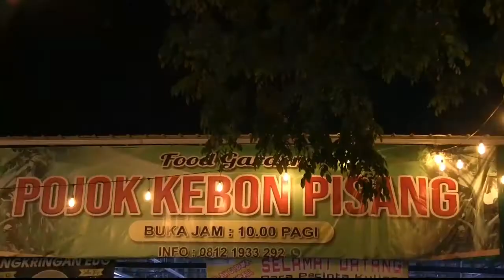Tidak Gunakan Masker, Diminta Laflkan Teks Pancasila - Berita Pagi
Menurunya kesadaran masyarakat dalam menjalani protocol kesehatan, dimasa perpanjangan PSBB transis, terlihat saat tiga pilar kecamataan cengkareng Jakarta Barat, menggelar razia kesehatan di kawasan Duri Kosambi.

Sejumblah anak muda yang tengah asik berkumpul, langsung kabur melihat kedatangan petugas, sementara yang kedapatan tidak menjalankan protocol kesehataan diminta melafalkan teks Pancasila.